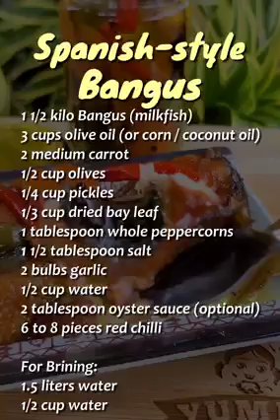spanish-style bangus by yummy kitchen